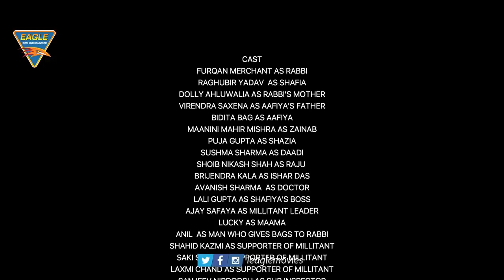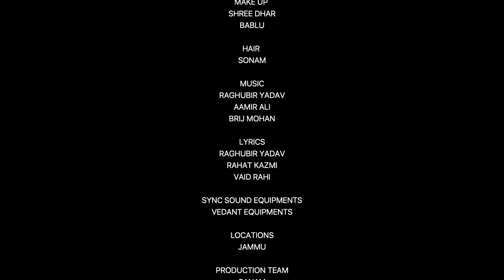RABBI Hindi Movie | Part 02 | Bidita Bag, Raghubir Yadav, Dolly Ahluwalia | Eagle Hindi Movies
Watch : RABBI Hindi Movie | Part 02 | Bidita Bag, Raghubir Yadav, Dolly Ahluwalia | Eagle Hindi Movies

Watch : RABBI Latest Hindi Movie Part 02 Only On Eagle Entertainment Official, Featuring Bidita Bag, Raghubir Yadav, Dolly Ahluwalia,

Virendra Saxena, Brijendra Kala, Furqan Merchant & Shoib Nikash Shah, Producer:  Rahat Kazmi, Zeba Sajid & Sanjay Amar, Music:

Raghubir Yadav, Amir Ali, Imran Shahid & Brij Mohan, Director: Rahat Kazmi.